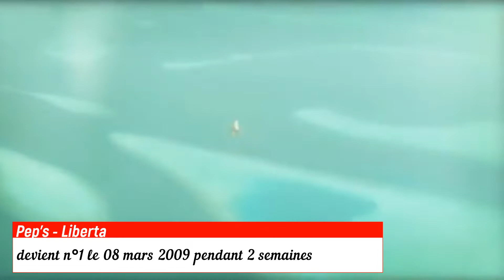Les Numeros 1 du Top 50 (Partie 25 - Année 2009)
Les numéros 1 du Top 50 en 2009 :

Britney Spears : Womanizer
Mikelangelo Loconte : Tatoue-moi
Mylène Farmer : Si j'avais au moins
Lady Gaga : Poker face
Pep's : Liberta
Charlie Winston : Like a hobo
Magic System & Khaled : Même pas fatigué
Mylène Farmer : C'est dans l'air
 Helmut Fritz : Ca m'énerve
Pitbull : I kown you want me
Mylène Farmer : Sextonik
Tom Frager : Lady Melody
Jena Lee : J'aimerais tellement
Edward Maya & Vika Jigulina : Stereo Love